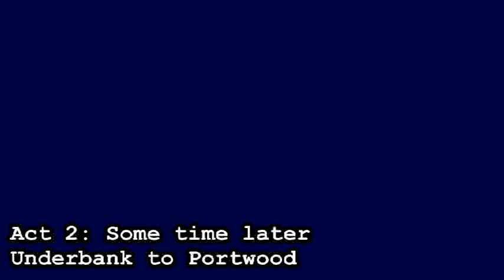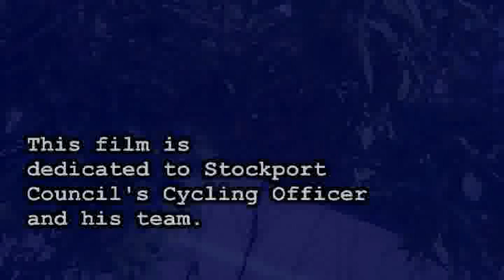The Stockport Cycling Experience: Davenport to Stockport. No sound on this video.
Filmed by handlebar camera, July 2012